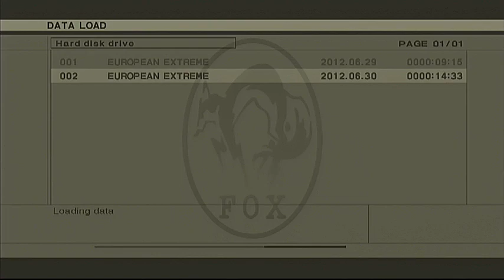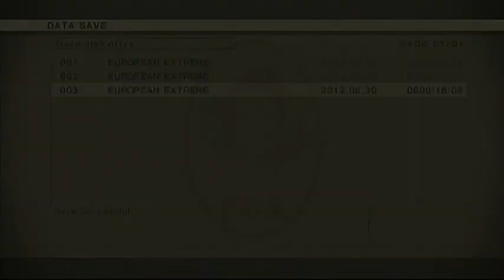メタルギアソリッド3 HD ケロタン 最速攻略 MGS3 HD E-Ex Kerotan Speedrun 4/17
難易度： ヨーロピアン エクストリーム
称号： ケロタン
セーブタイム:　18分06秒
クリアタイム:  1時間28分56秒
使用機種: PlayStation3  160GB (CECH3003A) PAL
使用コントローラー: Dualshock 3
プレイヤー： Hikari

Metal Gear Solid 3: Snake Eater HD Edition
Difficulty: European Extreme
Rank: Kerotan
Save time: 18m 06s
Finished Time: 1h 28m 56s
Used Console: PlayStation3  160GB (CECH3003A) PAL
Used Controller: Dualshock3
Player: HIkari